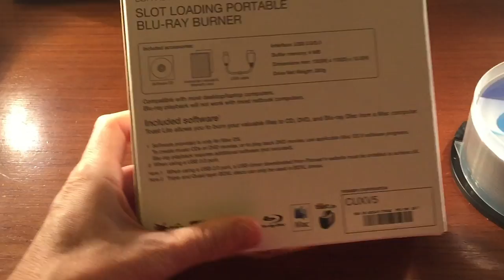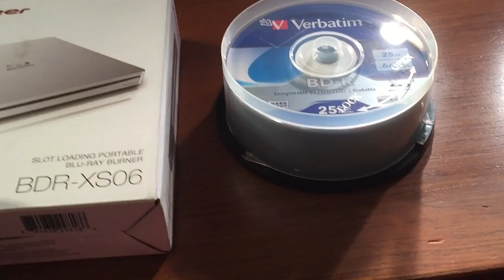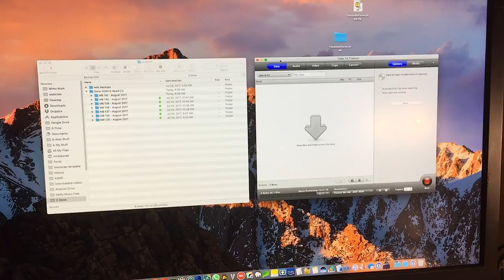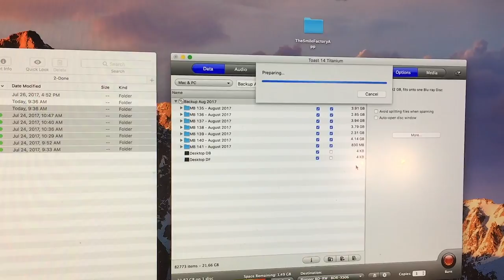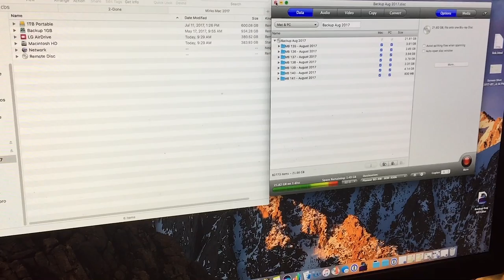Masterizzatore Pioneer BDR-XS06 Blu-Ray per MAC – 25GB Disco Prova Masterizzatore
Amazon.it (148 euro)
Amazon.it (altri modelli)
Amazon.com (119 $)

Masterizzare Blu-Ray con Pioneer BDR-XS06 Masterizzatore per Mac 25GB di dati con un Mac Book Pro. Archiviare dati su dischi da 25, 50, 100 e 128 gb.
AMAZON.COM: (oggetti visti nei miei video)